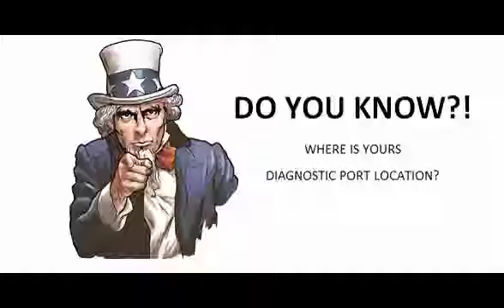Peugeot J9 1982 08 1987 06 Diagnostic Obd Port Connector Socket Location Obd2 Dlc Data Link 1295